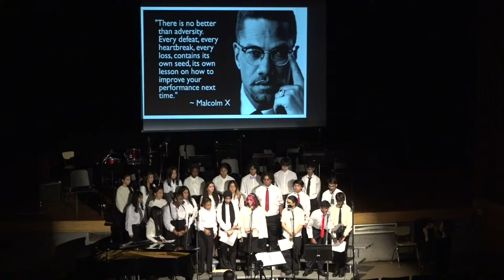Townsend Harris High School Winter Concert 2022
Townsend Harris High School presents the 2022 Winter Concert. Timestamps below.

Jazz Ensemble
00:00 - Pre Show
04:00 - Tis the Season to be Funky
11:54 - The Christmas Song
17:13 - Have Yourself a Merry Little Christmas

Chorus
23:38 - Stand Up from "Harriet" (2019)

Student Ensemble
33:50 - Summertime
37:15 - Freaks

Symphonic Strings
42:39 - Jupiter
46:37 - Jingle Bells

Chamber Music Project
51:25 - Wind Septet No. 1
57:10  - Petit Symphonie

Concert Band
01:05:28 - Making Music Matters Compositions
01:09:52 -  Bell Carol Rock

Piano Solo
01:12:52 - Clair de Lune

Chamber Strings
01:18:42 - Music from "Abdelazer"
01:27:30 - Carol of the Bells
01:30:19 - The Little Drummer Boy
01:32:15 - Once Upon a December

Piano Solo
01:38:09 - Sonato No. 8 in C minor Op. 13, "Pathétique"

Wind Ensemble
01:45:54 - Ave Maria
01:50:40 - Selections from "The Polar Express"

Symphonic Orchestra
01:59:44 - Nutcracker Suite

Music Department: Ms. Veronica York, Assistant Principal
Band Director: Mr. Kevin Heathwood
Chorus: Dr. Mariko Sato Berger
Orchestra Director: Mr. Christopher Lee
Master of Ceremonies: Ms. Veronica York

Filmed by Amelia Ferrel, Riya Singh, and Ryan Young.